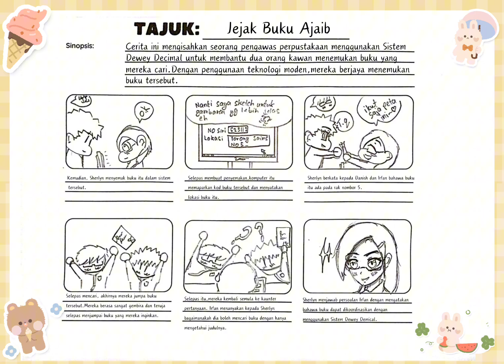DSTA 2024 SM(AI)Tech Savvy SMK SULTAN IBRAHIM 1 KELANTAN